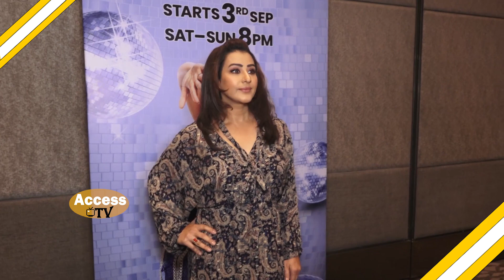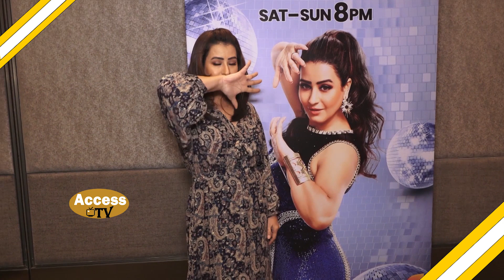Shilpa Shinde Excited To Dance With Madhuri Dixit On Ghagra Song At Jhalak Dikhhla jaa 10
Shilpa Shinde Excited To Dance With Madhuri Dixit On Ghagra Song At Jhalak Dikhhla jaa 10  | Access TV